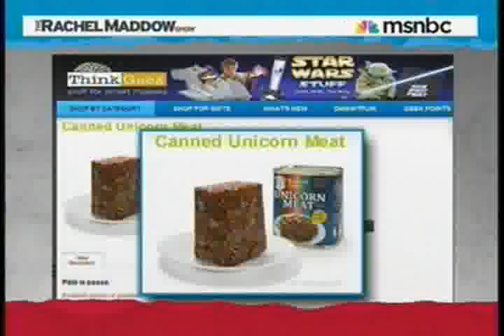REPUBLICANS LIE ABOUT EARMARKS AND CAN'T OR WON'T TELL WHERE THEY ARE GOING TO CUT SPENDING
MIX & MATCH